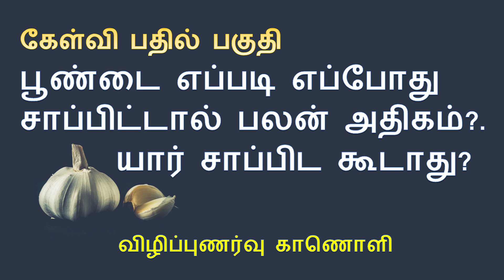பூண்டை எப்படி சாப்பிடலாம் | Eating raw garlic | Nalamudan Vaazha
வணக்கம், பூண்டு எப்போது சாப்பிடுவது உடலுக்கு நல்லது? பூண்டை எப்படி சாப்பிட வேண்டும்? பச்சையாகவா? வறுத்த பூண்டு உடலுக்கு நல்லதா? வெறும் வயிற்றில் பூண்டு சாப்பிடுவதில் உள்ள நன்மைகள் தீமைகள் என்ன? கேள்வி பதில் பகுதி.

Garlic if eaten on an empty stomach acts as a powerful antibiotic. It is more effective when you eat it before breakfast because bacteria is exposed and cannot defend itself from succumbing to its power.

பூண்டு நன்மைகள்,
பூண்டு தீமைகள்,
பூண்டு தேன் மருத்துவம்,
பூண்டு தேன் நன்மைகள்,
பூண்டு அதிகம் சாப்பிட்டால்,
இஞ்சி பூண்டு எலுமிச்சை தேன்,
பூண்டு எப்படி சாப்பிட வேண்டும்,
பூண்டு சாப்பிடுவதால் ஏற்படும் நன்மைகள்,
Is eating raw garlic on an empty stomach good for you